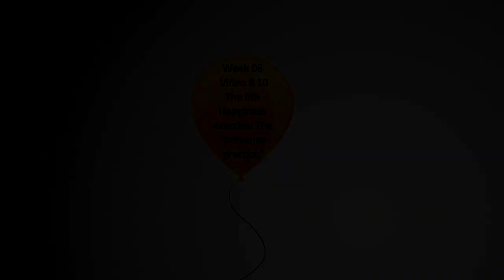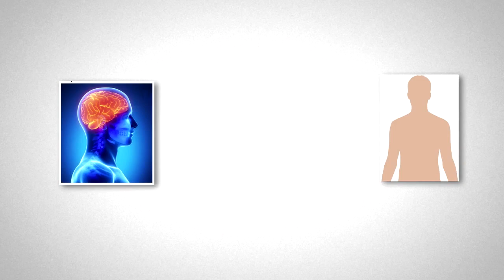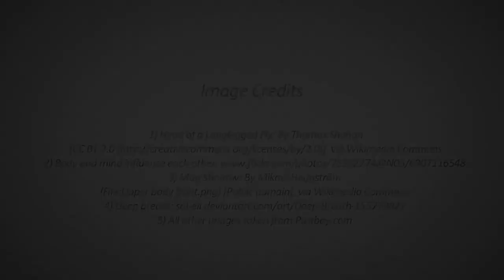Week 6, Video 10: The 7th Happiness Exercise: The “Presence Practice”